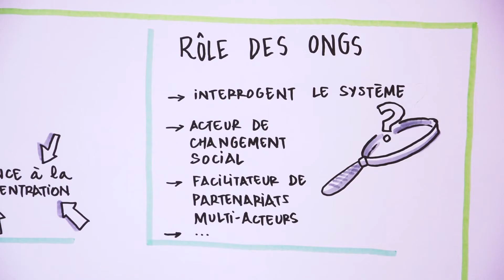Journées thématiques pour les équipes d’Uni4Coop : en présentiel et en ligne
Ces 7 et 8 juillet 2020, les équipes des quatre ONG universitaires qui composent le consortium Uni4Coop se sont réunies à Bruxelles ou à distance. Deux journées thématiques afin d’échanger et préparer la formulation du prochain programme commun qu’Uni4Coop soumettra à la coopération belge (DGD) pour la période 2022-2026. L’objectif : proposer un projet porteur de sens et innovant pour construire un monde plus juste et durable.

Au travers d’ateliers et d’échanges, ce sont plus de 90 collaborateur.trice.s d’Eclosio (Université de Liège), de la Fucid (Université de Namur), de Louvain Coopération (Université Catholique de Louvain et d’ULB Coopération (Université Libre de Bruxelles) qui se sont réuni.e.s sur place ou via des outils de visioconférence afin de respecter les mesures sanitaires liées au Covid-19.

Deux journées enrichissantes qui ouvrent de belles perspectives pour Uni4Coop !

Une vidéo d'Eclosio pour Uni4Coop